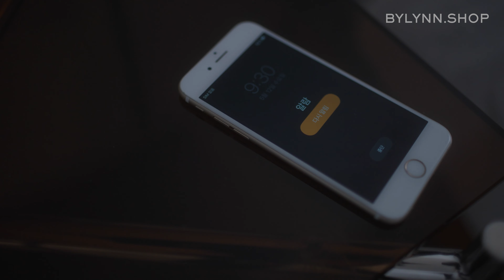[BYLYNN.SHOP]바이린샵 x 전여빈 새로운 시작을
바이린샵 X 전여빈 메인영상 | 시작을 완성하는 샵

배우 전여빈과 바이린샵이 함께 만들어가는 새로운 시작에 관한 이야기.

면접, 취업, 이직 등 사회생활의 첫 도전과,
만남의 설레임을 안고 가는 첫 데이트,
결혼 등 삶의 전환점의 첫 출발의 순간에 바이린샵이 함께 하여 오래도록 기억되길 바랍니다.

시작을 완성하는 샵,